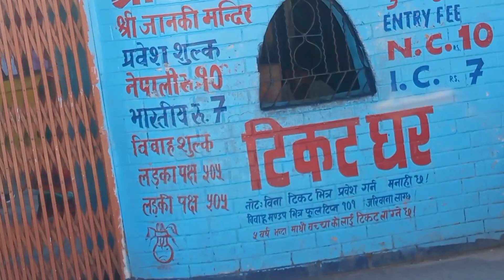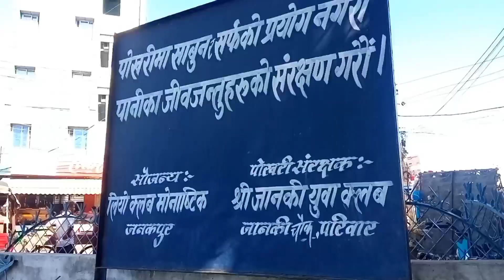janki mandir janakpur dham nepal Hindu temple (mithila culture) awdhesh Vlogs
janki mandir janakpur dham nepal (mithila culture) awdhesh Vlogs

theindotrekker, indian traveller, lion rock sigiriya, ravana rock sri lanka, sigiriya, ravana gold palace in Sri Lanka, indian in Sri Lanka, ravana ki sone ki lanka